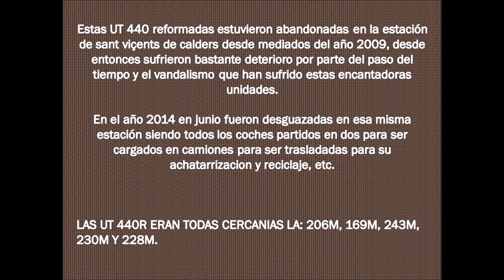Renfe 440R apartadas sant viçents de calders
A mediados del año 2009 llegaron a sant viçents de calderts cinco UT'S 440R donde estubieron apartadas en unas vias en desuso, siendo cebo de los vandalos y del deterioro del paso del tiempo...

En el año 2014 en junio fueron desguazadas insitu siendo todos los coches partidos en dos para ser cargados en camiones para su traslado posterior achatarrizacion o desguace...